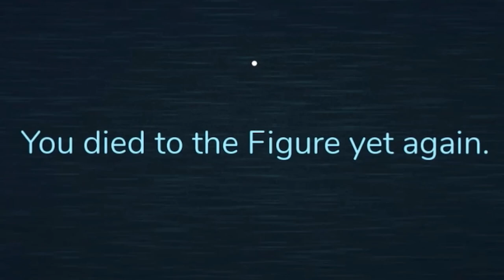Roblox Doors w/RANDOMS! “They Were SO BAD!”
In this video, I decided to try playing the game with other players who will most likely know what they are doing...But I was mistaken because the players that I was put with (BY CHANCE) were Terrible at the game for a good 70% of the run they were full sending it not getting any loot or stopping once. it just went too fast. also one of the people just disappeared  so that was kind of weird

00:00 Intro
00:35 The Team
01:00 Idiots running
01:28 Getting Lost :(
01:36 Full Sned LOL
01:55 RUSH!
02:00 Stacking Up
02:29 Waiting...
02:30...Uhh?
03:00 You know the drill
03:37 RUSH
04:00 Running to Door 40
04:15 Sorry Im Stupid LOL
04:26 Running to Door 40
04:55 Door 40
05:51 Next Goal: (Door 50)
06:50 Door 50!
09:54 Guessing Code
11:00 Finding the Last Book
11:20 The Figure
11:29 Dead
11:50 Outro

(First doors Episode I made)
I THOUGHT ROBLOX WAS A KID'S GAME!! - Roblox Doors? "WTF!!"